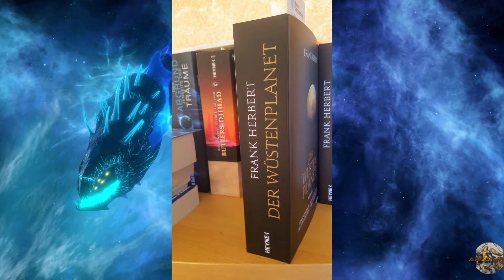Stellaris 3.2 💧 Aquatics Infos (DLC Species Pack) [info Deutsch]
Lebe als eine aquatische Zivilisation und durchkreuze die Weiten der Galaxis mit dem bisher stimmungsvollsten Stellaris-Paket: dem Aquatics Species Pack! Lasse eine Welle neuer, konfigurierbarer Optionen für dein Imperium durch das Sternenmeer von Stellaris rollen und erlebe neue Spezies-Porträts, ein neues Schiffset, neue Ursprünge und mehr!

Zieh deine Schwimmflossen an, schnall dir die Sauerstoffflasche um und tauche tief in die marine Welt des Aquatics Species Pack ein:
BRANDNEUE URSPRÜNGE:

    Hier sind Drachen: Dieses uralte, mythische Wesen belauert deine Heimatwelt. Seine graublauen Schuppen umkreisen dein bescheidenes Reich. Deine Beziehungen zu dieser stolzen Kreatur bestimmen, wie sehr sie dazu bereit ist, dich zu verteidigen oder zu zerstören ... Es ist besser, sie nicht zu verstimmen.

    Meeresparadies: Diese friedfertigen Zivilisationen führen ein friedliches Leben in einer üppigen Umgebung. Ohne natürliche Feinde und mit vielen Nahrungsvorräten und Boni versehen, kannst du ungehindertes Wachstum und großen Reichtum genießen.

NEUE EIGENSCHAFT
    Aquatisch: Wenn sich Spezies dazu entwickeln, auf ozeanischen Welten zu gedeihen, ergeht es ihnen auf anderen Planeten wie dem sprichwörtlichen „Fisch auf dem Trockenen“.

NEUES STAATSELEMENT

    Angler: Die Reichtümer der Ozeane – frische Meeresfrüchte und seltene Perlen – sind nur einige der Vorzüge des marinen Lebens. Besuche die landwirtschaftlichen Bezirke, um diese wertvollen Konsumartikel wirtschaftlich zu nutzen.

NEUER AUFSTIEGSVORTEIL

    Hydrozentrisch: Hast du schon einmal unter Wasser eine schwere Last getragen? Das ist leichter, nicht wahr? Wenn man die meiste Zeit seines Lebens unter Wasser verbringt, entwickelt man billigere und schnellere Methoden zur Gestaltung der Umwelt. Terraforme Planeten zu ozeanischen Welten oder mache sie mit Wasser, das du auf anderen Planeten sammelst, größer. Errichte die Sandburgen des Weltraums!

VERÖFFENTLICHUNG: 22. Nov. 2021
VERSION: 3.2.1
Graphics API: DirectX 9 / 11(experimental)
ENTWICKLER: Paradox Development Studio
PUBLISHER: Paradox Interactive
Quelle: GOG.com (DRM free), Steam

→ un video de Argonaut
→ for nerds
→ [ PC | deutsch | german | HD | (x)1080p ()720p  | 60 FPS | container: MP4 | codec: (x)HEVC/H.265 ()AVC/H.264]
→used machine:
OS: Windows 10 64Bit | CPU: Intel i5-7500 4 cores 4 threads @3.8 GHz (TDP: 65 Watt, 14nm, Q1-2017)
RAM: 16 GB DDR4@3000MHz | GPU: ZOTAC AMP! Edition GTX 1060 6GB VRAM/GDDR5
Save Energy! 🌳 (ca. 37 Watt lazy Desktop / ca. 95 Watt Gaming)